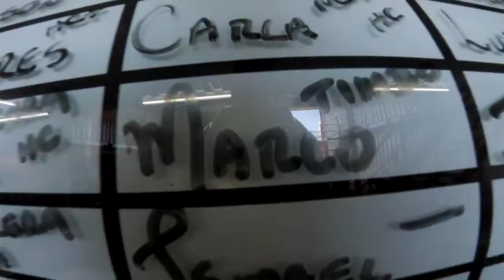Salto Duplo do Marcoo na São Paulo Paraquedismo